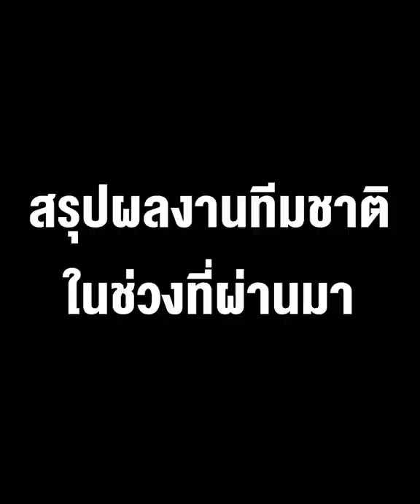ทีมชาติไทย U-23 ล้มเหลวหรือไม่? l ความเห้นส่วนตู